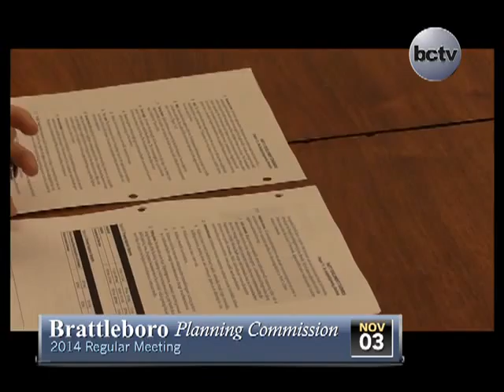Brattleboro Planning Commission 11/3/14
Brattleboro PC 11/3/14